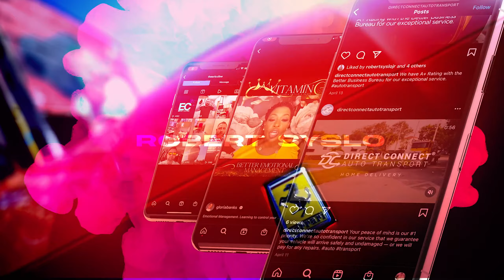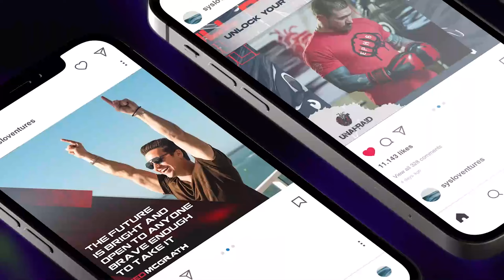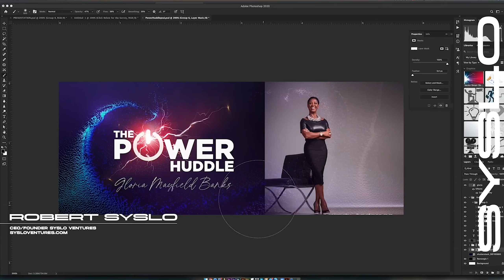How a Marketing Expert Attracts the Right Kind of Client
In this video, Robert Syslo Jr. shares valuable insights on how to attract the right kind of clients for your business. He discusses the importance of aligning your brand and approach with high-quality clients and provides practical advice on achieving this goal.

0:00 - Introduction
0:45 - Importance of High-Quality Clients
1:43 - Evolution of Robert's Approach
3:12 - Pricing Strategies for High-Quality Clients
5:29 - Personal Ethics and Presentation
7:01 - Embodying Qualities High-Quality Clients Seek
8:14 - Conclusion and Call to Action
9:42 - End of Video

Innovation by the Marketing Expert:
In a saturated market, innovation is key. This is where a marketing expert shines, bringing in fresh, creative, and out-of-the-box strategies to help a brand gain an edge.

High-Quality Clients:
Attracting high-quality clients is essential for the growth of a business.
High-quality clients understand the value of premium services and are often more loyal.
Building strong relationships is crucial when working with high-quality clients.
Strategies for reaching high-quality clients often involve refining one's branding and marketing approach.
High-quality clients seek consistency, professionalism, and exceptional service.

Pricing Strategies:
Implementing effective pricing strategies can significantly impact a business's bottom line.
Understanding the target market is key to developing successful pricing strategies.
Dynamic pricing strategies allow businesses to adjust prices based on market demand.
A well-thought-out pricing strategy can differentiate a product or service in a competitive market.
Companies should regularly review and adjust their pricing strategies based on market feedback and changes.

Personal Ethics and Presentation:
Personal ethics and presentation play a vital role in building trust with clients and partners.
A strong foundation in personal ethics ensures business decisions are made with integrity.
Investing time in personal presentation can make a lasting impression during business meetings and pitches.
Leaders with a strong sense of personal ethics often foster cultures of accountability within their organizations.
Personal ethics and presentation can differentiate professionals in a saturated market.

Content Accelerator Program:
The Content Accelerator Program offers businesses a unique approach to content production and distribution.
Companies can benefit from streamlined content creation with the Content Accelerator Program.
Integrating a Content Accelerator Program can drastically improve a brand's online visibility.
Tailored to the needs of modern brands, the Content Accelerator Program focuses on creating impactful digital content.
Businesses can stay ahead of content trends by enrolling in a Content Accelerator Program.

Digital Marketing Strategies:
Effective digital marketing strategies are vital in today's online-centric business landscape.
Keeping up with the latest trends and tools is crucial for creating successful digital marketing strategies.
Personalized campaigns can enhance the impact of digital marketing strategies.
Businesses can achieve a higher ROI by refining and optimizing their digital marketing strategies.
Continuous analysis and adaptation are key components of successful digital marketing strategies.